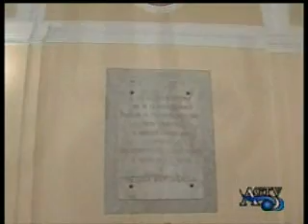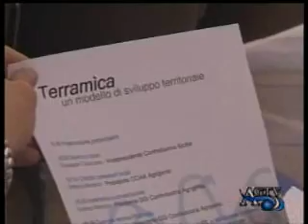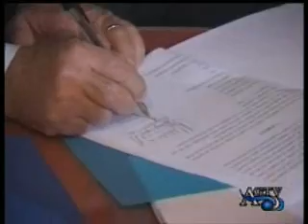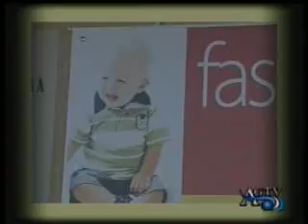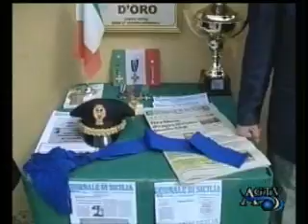Telegiornale AgrigentoTV 11-11-2011